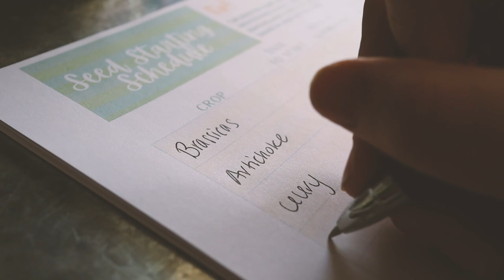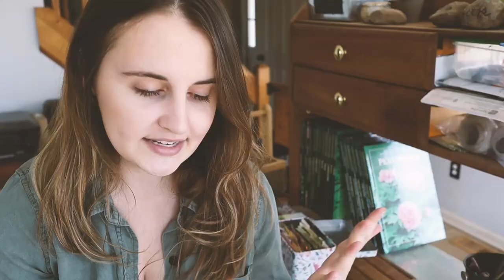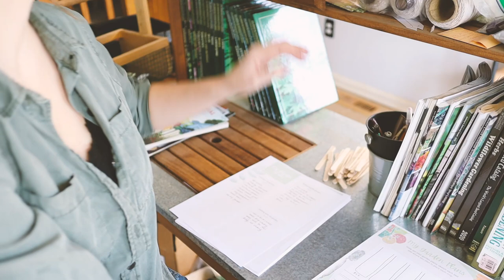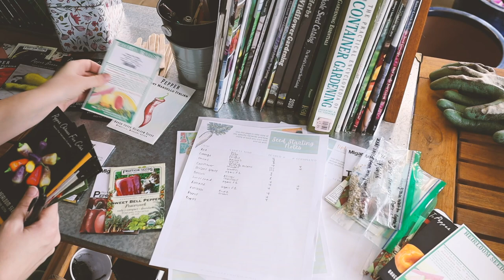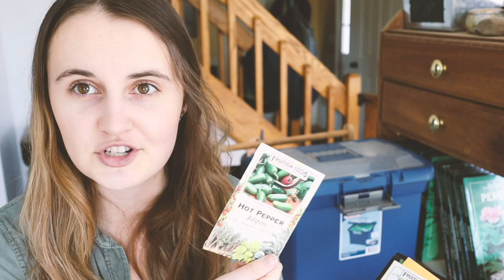Sharing ALL My Garden Plans & Starting Peppers 🌶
Plan the Garden with Me! & Start Peppers

Garden Planner & Journal

Amazon Storefront